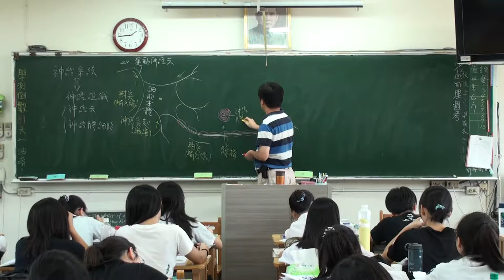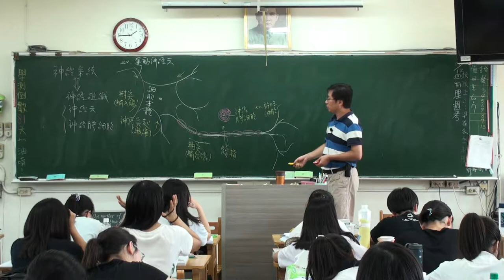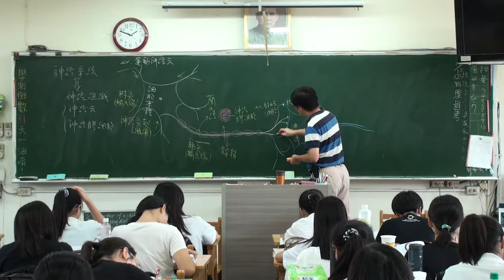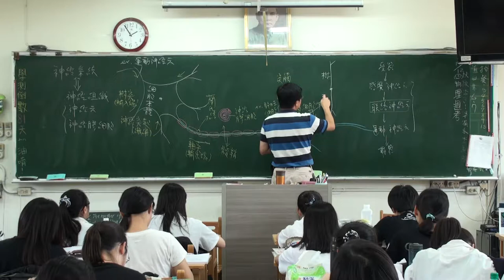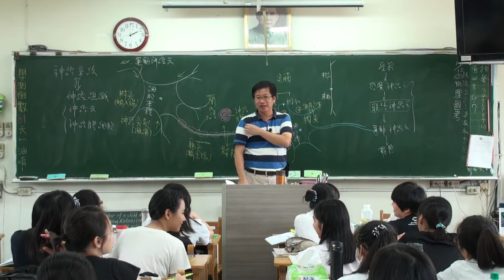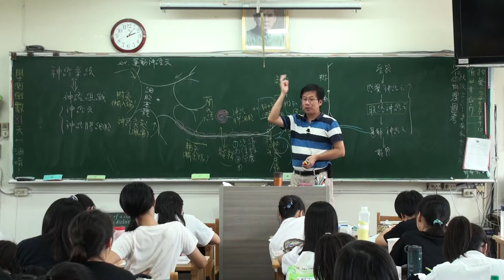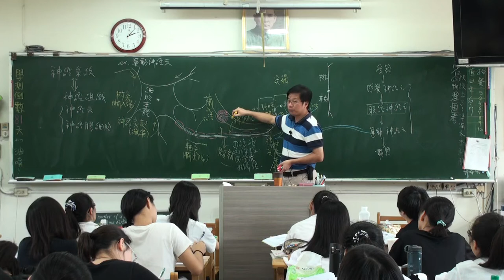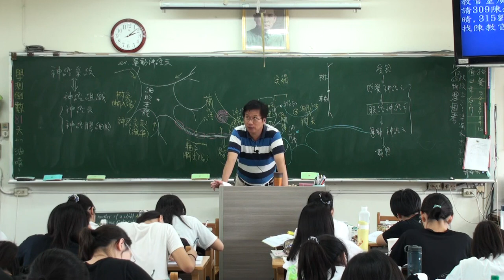人體的神經系統 A 1